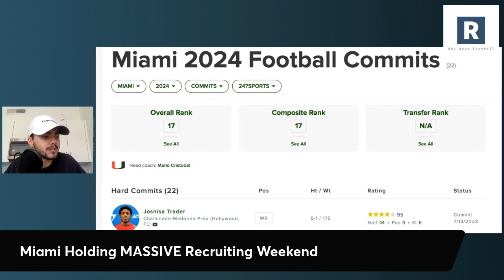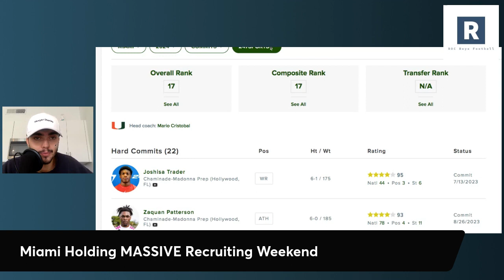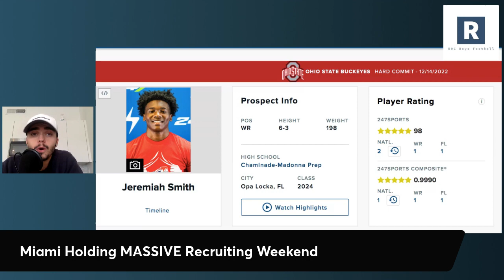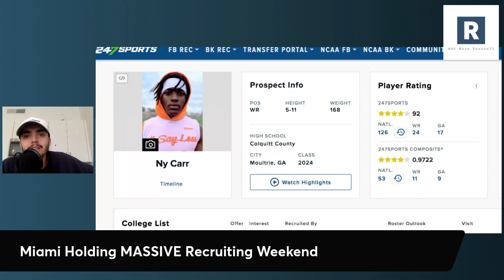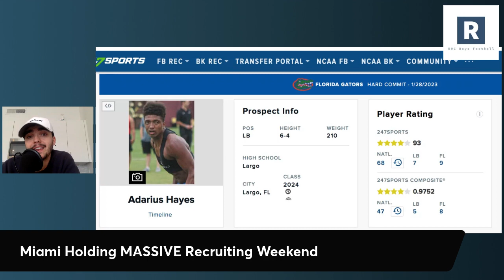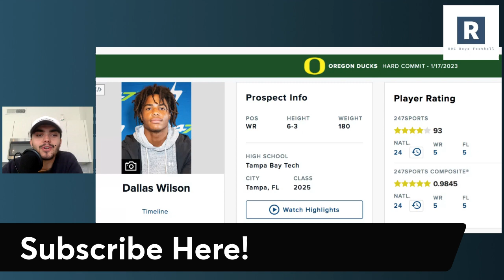Miami Hurricanes Holding MASSIVE Recruiting Weekend This Saturday | Who is Coming?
Mario Cristobal and the Miami Hurricanes Football Program are hosting Georgia Tech this weekend and will have a ton of massive recruiting targets on campus. Headlined by Jeremiah Smith but multiple other top targets.